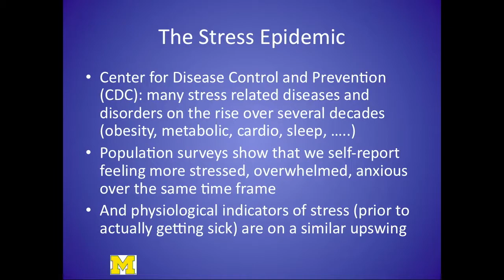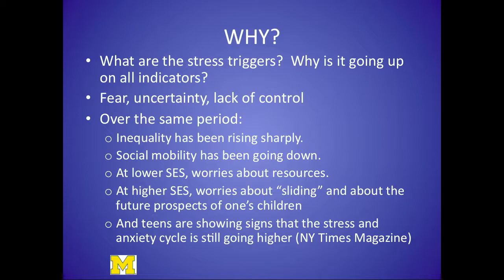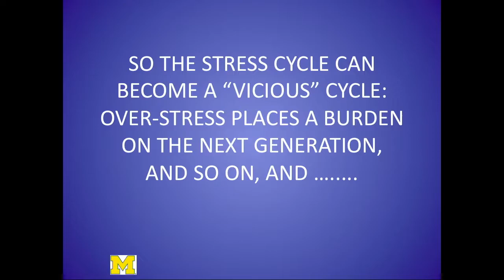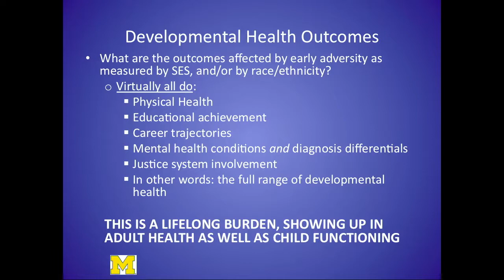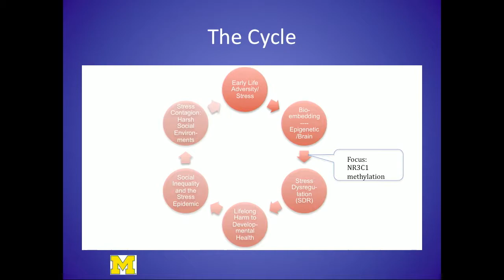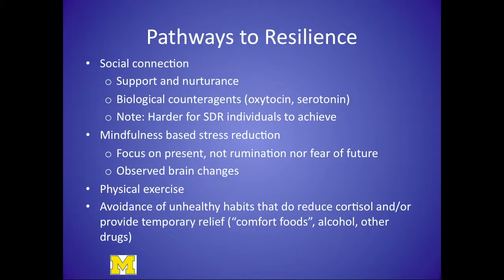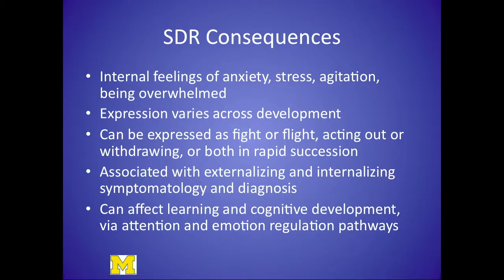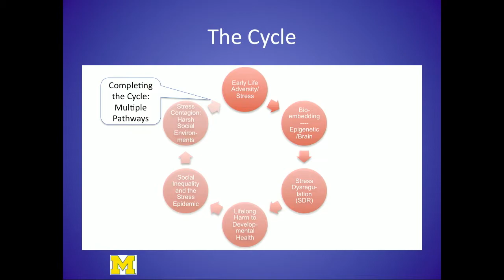Daniel Keating @ Ann Arbor District Library - October 23, 2017